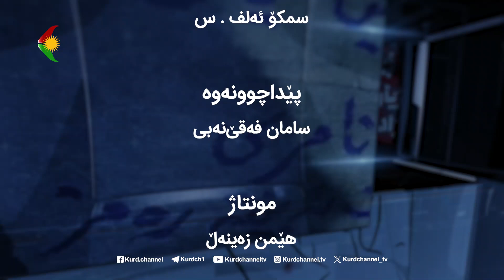ڕۆژەڤ - بابەت: دانانی پارێزگاری نوی بۆ پارێزگای سنە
میوانی بەرنامە:
سۆهراب کەریمی، چاوەدێر و شڕۆڤەکاری سیاسی